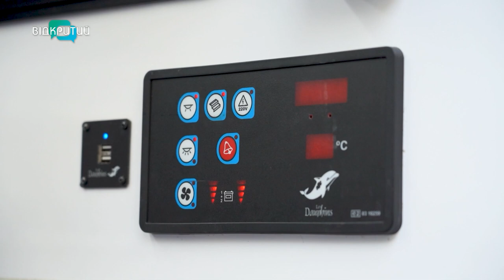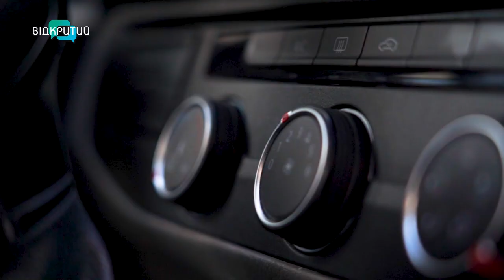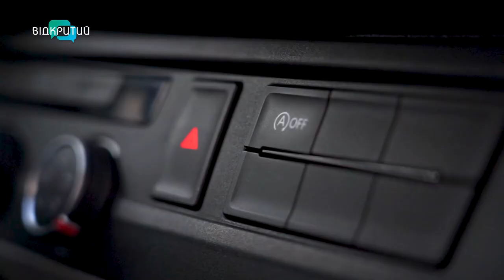Один з госпіталів Дніпропетровщини отримав реанімобіль: чим оснащений?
Врятувати життя у найближчі 60 хвилин. Перевезти маломобільну людину або евакуювати важкопораненого бійця. Усе це можливо завдяки реанімобілям. Днями один з госпіталів Дніпропетровщини отримав швидку від благодійників. Що у ній є? Та кому ще відправлять таку машину? Знають мої колеги.